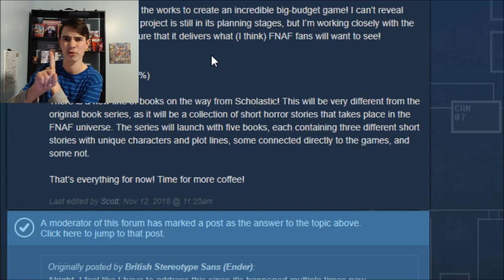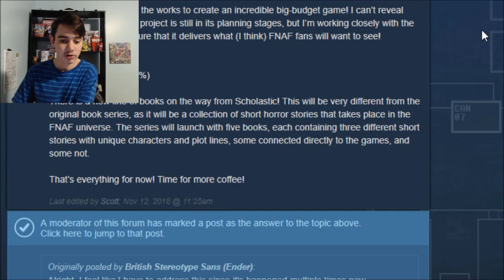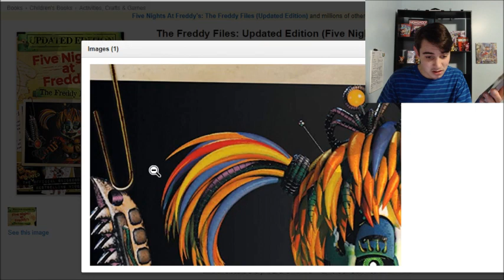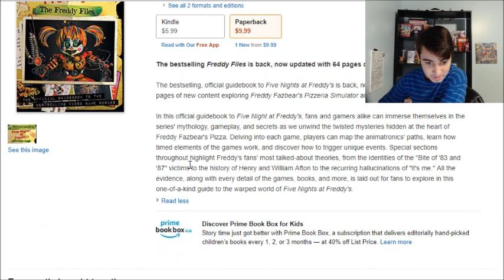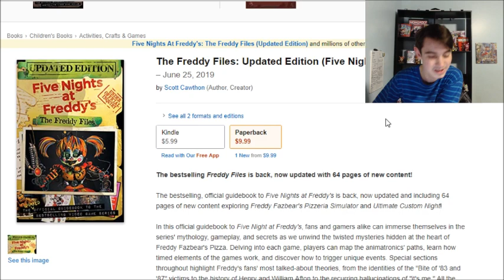The Freddy Files: UPDATED EDITION!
The updated edition of 'The Freddy Files' has been confirmed!